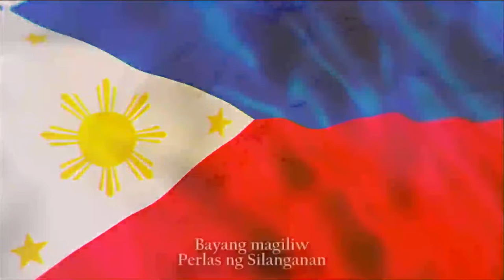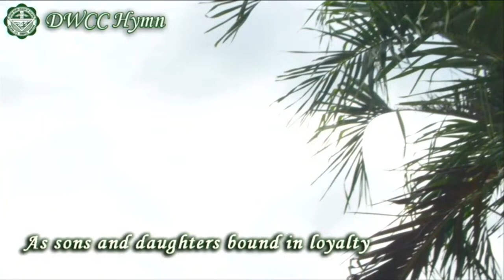KING & QUEEN : The Coronation Night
DWCC Basic Education Popularity Contest 2024
April 11, 2024 | 5pm
DWCC Gymnasium